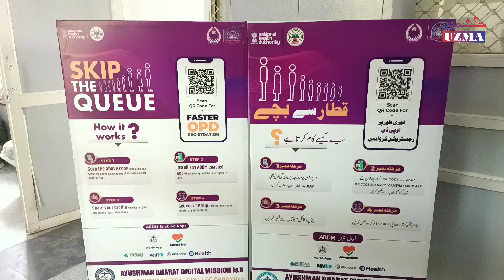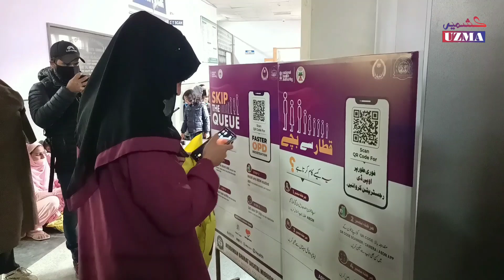جی ایم سی بارہمولہ میں مریضوں کے اندراج کیلئے موبائل ایپلی کیشن کا آغاز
گورنمنٹ میڈیکل کالج بارہمولہ میں مریضوں کیلئے ایک موبائل ایپلی کیشن ’سکین اینڈ شیئر پیشنٹ رجسٹریشن‘ کا آغاز کیا گیا ہے، جس کے ذریعے مریضوں کو ہسپتال میں اندراج آسانی سے مل جائے گا۔
ویڈیو: فیاض بخاری